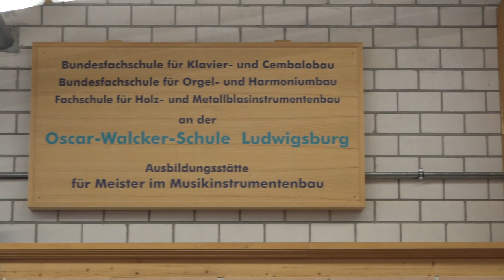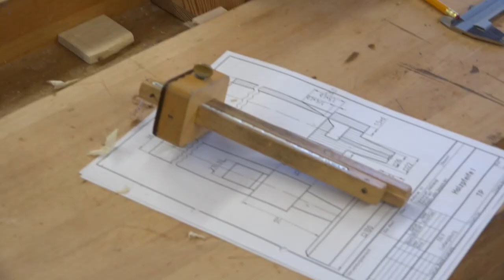Orgelbau ist Unesco Weltkulturerbe: einzige Berufsschule hierfür ist in Ludwigsburg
Der deutsche Orgelbau und die Orgelmusik ist in die Liste der UNESCO als immaterielles Kulturerbe aufgenommen worden. Die Entscheidung fiel am 7. Dezember 2017 in Südkorea.

Die Ausbildung zum Orgel- und Harmoniumbauer stellt handwerklich hohe Anforderungen. Außerdem benötigt man technisches und musikalisches Verständnis. Die Oscar Walcker Schule (OWS) ist im Bereich Orgelbau bundesweit die einzige Berufs- und Fachschule, die als dualer Partner der Ausbildungsbetriebe und als Meisterschule Orgelbauer ausbildet.

Rund 120 Auszubildende kommen zurzeit aus ganz Deutschland nach Ludwigsburg. Dort werden sie in überregionalen Fachklassen im Blockunterricht auf ihre Abschlussprüfungen vorbereitet. Nach ihrer dreieinhalbjährigen Ausbildungszeit sind die Handwerker oft weltweit im Einsatz, um Orgeln zu reparieren, zu restaurieren oder neu zu bauen.

Die OWS ist seit 2001 nach dem Orgelbauer Dr. h.c. Oscar Walcker (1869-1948) benannt. Den Initiativen dieses Ludwigsburger Orgelbaumeisters ist es zu verdanken, dass sich im Laufe des vergangenen Jahrhunderts in Ludwigsburg Fachklassen für Musikinstrumentenbauer entwickelt haben.